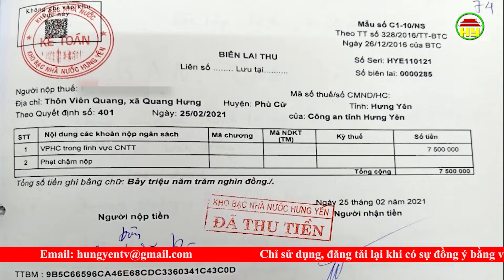Xử phạt 33 trường hợp thông tin sai sự thật trên mạng xã hội